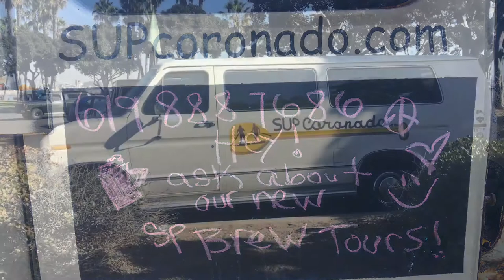Coranado California Paddle Boarding w/ SUPCoranado.com ! Vlog#64